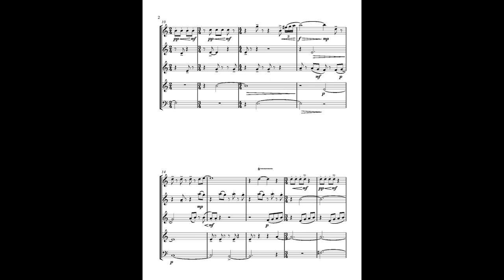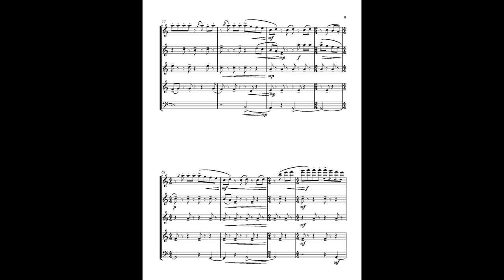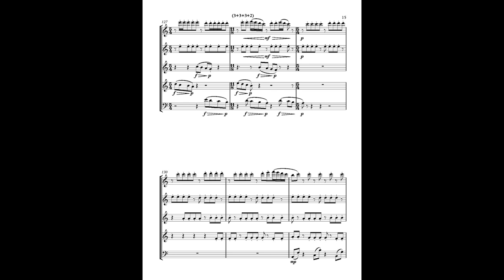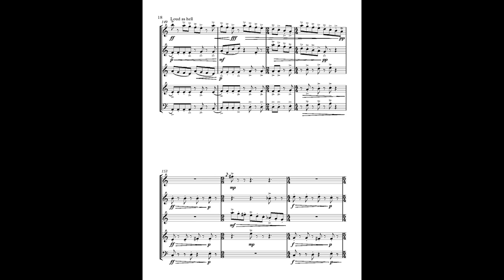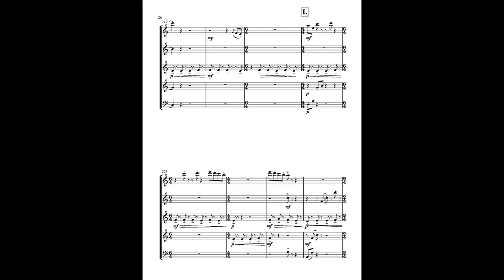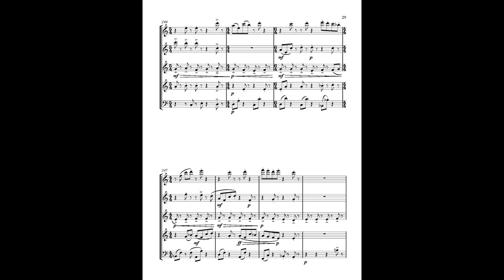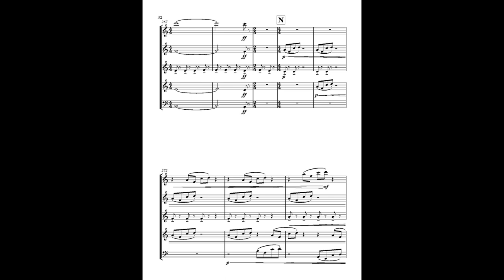Before, Woodwind Quintet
A piece that takes a look at a nostalgic past for Woodwind Quintet with score to follow.

Performed at the JMU Forbes Center by:
Flute - Geneva Knight
Clarinet - Noah Karkenny
Oboe - Nick Gardner
Saxophone - Jocelyn Abrahamzon
Bassoon - Seth Walker